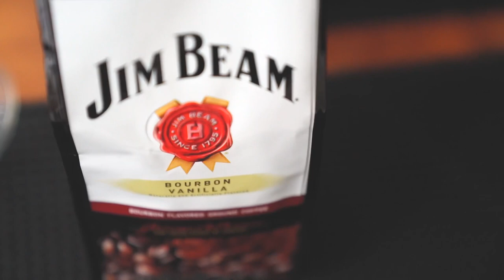Unbox Jim Beam Coffee xFlair Espresso Pro2 กาแฟอาราบิก้า 100% รสชาติคาราเมลและวานิลลา จากอเมริกา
สวัสดีครับเพื่อนๆทุกท่าน วันนี้เรามารีวิวแกะถุง เขย่ากาแฟใหม่ด้วยกันครับ

กาแฟในวันนี้ที่นำเสนอจะเป็นกาแฟจากประเทศอเมริกา Jim Beam เป็นกาแฟ อาราบิก้า 100% กาแฟจะบดมาให้แล้ว แต่เพื่อนสามารถบดต่อให้ละเอียดเท่ากับการสกัดเอสเพรสโซ่ได้เลยครับ ในซองเขียนไว้ว่าเป็นกาแฟที่ดีที่สุด รสชาติคาราเมลกับวานิลลา เข้มข้น

วิธีการสกัด
ผงกาแฟ 20 กรัม
เครื่องบด Kinu Classic ปรับละเอียดเบอร์ 1.6.5(แนะนำให้บดละเอียดกว่าปกติ)
น้ำอุณหภูมิ 95 องศา
พรีน้ำ 15 วิ/3 บาร์ สกัดต่อจนจบที่ 50 วิ/9บาร์
น้ำกาแฟที่สกัดได้ 30 กรัม

รสชาติที่ได้ โทนคาราเมลเข้มข้น ปลายรสเป็นวานิลลาและเหล้ารัม  ตัวจิมบีม สามารถเอาไปทำเมนูอเมริกาโน่เย็น หรือเมนูกาแฟนม เดอตี้ก็ได้นะครับ รสชาติจะเข้มข้นกว่ากาแฟ  Jack Daniel's ครับ

สามารถคอมเม้นใต้วีดีโอได้เลยนะครับ ชอบฝากกด Like ด้วยนะครับ และถ้าใครอยากกดติดตามวีดีโออื่นๆของผมอีก สามารถกด Subscribe จะได้ไม่พลาดทุกคลิปนะครับ